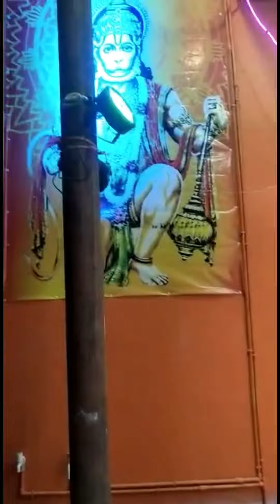Ayodhya bhi saja di hai काशी भी सजा दी है || best song 2022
Ayodhya bhi saja di hai Kashi bhi saja di hai काशी भी सजा दो है अयोध्या भी सजा दो है